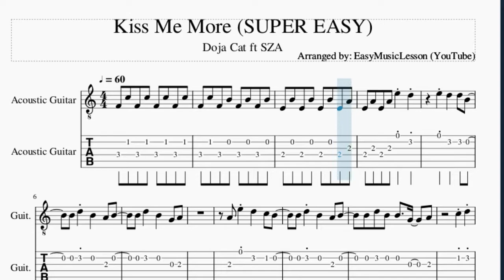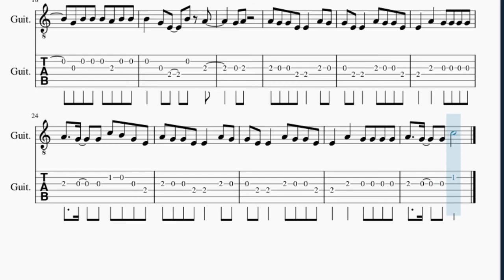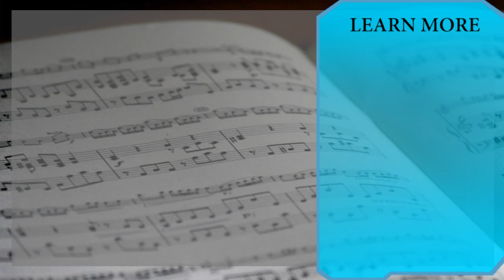SUPER EASY Guitar Tab: How to play Kiss Me More by Doja Cat ft SZA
Here is a sheet music/tab video on the song Kiss Me More (SUPER EASY) by Doja Cat ft SZA on the guitar. A guitar tab arrangement which is transposed to notes that are easily played by guitar, for the song Kiss Me More (SUPER EASY) by Doja Cat ft SZA.

EasyMusicLesson2 teaches you to play the your favorite instrument, through well-arranged sheet music so that you too can learn how to play Kiss Me More (SUPER EASY) by Doja Cat ft SZA on the guitar as fast as you can. A guitar tab with backing tracks to help your play the song better.

Chords of Guitar arrangement:
D Min   G Sus 4   G Maj   C Maj   F Maj   F Maj   E Min   D Min
G Sus 4   G Maj   C Maj   F Maj   F Maj   E Min   D Min   G Sus 4
G Maj   C Maj   F Maj   F Maj   E Min   D Min   G Sus 4   G Maj
C Maj   F Maj   F Maj   E Min   D Min   G Sus 4   G Maj   C Maj
F Maj   F Maj   E Min   D Min   G Sus 4   G Maj   C Maj   F Maj
F Maj   E Min   D Min   G Sus 4   G Maj   C Maj   F Maj

Melody notes of Guitar:
F4 C5 F4 C5 F4 C5 F4 C5
F4 C5 F4 B4 F4 B4 F4 B4
E4 B4 E4 B4 E4 B4 E4 A4
E4 A4 E4 A4 E5 D5
B4 D5   B4   G4 A4
B4 D5 B4 B4   G4   A4
C5 D5
E5 E5 D5   B4 C5 B4
G4 B4 B4 B4 A4 B4 B4
B4   G4 E4   B4 A4
G4 A4 C5 D5
E5 E5 D5   B4 B4 B4
G4 A4
A4 G4 G4 E4 E4   A4 G4
G4 E4 E4   A4 G4 G4 E4
E4   A4   G4 G4 G4 G4
A4   G4   G4 C5 B4 G4 E4